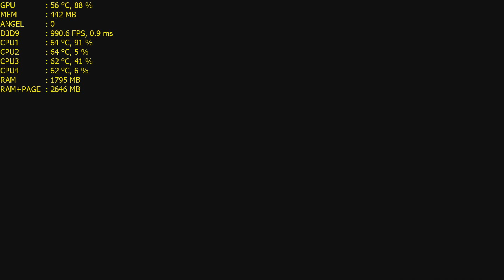MAD RIDERS (60FPS GAMEPLAY) - i3 2120 - 6GB RAM - GTX 750 Ti - 1080p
MAD RIDERS PC GAMEPLAY WITH GTX 750 Ti RUNS PERFECT AT ULTRA SETTINGS  WITH MORE THAN 130FPS CONSISTENT THROUGH THE  GAMEPLAY. MAD RIDERS IS A DEFINITE PLAY FOR PC GAMERS INTERESTED IN OFF ROAD RACING GAMES. WITH GTX 750 Ti AND i3 2120 , MAD RIDERS GAMEPLAY AT ULTRA SETTINGS IS A BREEZE ON PC.

My System :

6GB RAM DDR3 1300MHz
Zotac GTX 750 Ti 2gb gddr5
Intel H61 motherboard
Corsair 450 w psu

CAN I RUN MAD RIDERS ? MAD RIDERS PC SYSTEM REQUIREMENTS

Minimum system requirements:

CPU: 2 GHz Intel® Core™2 Duo or 2 GHz AMD Athlon™ X2 (3 GHz or better recommended)
RAM: 1 GB Windows XP / 2 GB Windows Vista, 7
GPU: 256 MB DirectX® 9.0c-compliant video card with Shader Model 3.0 or higher
DX: 9.0c
OS: Windows® XP (SP3) / Windows Vista® / Windows® 7
Store: 2 GB
Sound: DirectX 9.0c-compliant
Network: 512 Kbps or faster broadband connection
Note: Supported Video Cards at Time of Release: ATI Radeon™ HD 2000 / 3000 / 4000 / 5000 / 6000 series NVIDIA® GeForce® 8 / 9 / 200 / 400 / 500 series